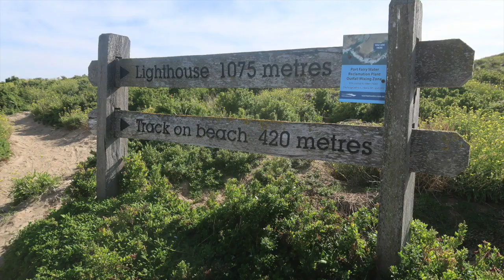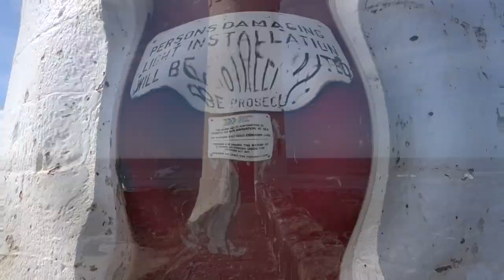GRiFFITH iSLAND WALK - PORT FAiRY - ViCTORiA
Griffiths Island, sometimes incorrectly spelled as Griffith Island or Griffitts Island, lies at the mouth of the Moyne River next to, and within the bounds of, the town of Port Fairy, in the Western District of the state of Victoria in Australia.
Visit Griffiths Island, with its colony of shearwater seabirds, winding pathways and the spectacular lighthouse at the eastern tip, is a great place to explore.

The island is about 1.5 kilometres  long and 0.8 kilometres  wide at its widest point.  It is bordered on its northern side by the Moyne River, which has been channeled between stone 'training walls' and provides easy access by sea to the port of Port Fairy. Originally a cluster of three separate islands – Goat, Rabbit and Griffiths – harbour works have consolidated them into a single island which protects the mouth of the Moyne and shelters Port Fairy Bay.

It is named after John Griffiths, an entrepreneur and merchant from Launceston in northern Tasmania.

From the mid 1830s until 1843 the island served as a base for a bay whaling station for Southern Right Whales, until the supply of whales was exhausted and the industry went into terminal decline. Some shipbuilding also took place during the 1840s. The abandoned whaling station buildings were later used until 1854 by Flora Dunlop, widow of Victorian politician Alexander Dunlop, as a ‘mission’ for young Aborigines. Because of its historic and archaeological significance, the island has been listed on the Victorian Heritage Register.

There is a large breeding colony of short-tailed shearwaters, locally known as ‘muttonbirds’, with an estimated 100,000 burrows (of which probably fewer than half are occupied during the September–April breeding season).

Griffiths Island has been reserved as public land since 30 April 1902 with Moyne Shire Council (formerly the Borough of Port Fairy) the Committee of Management since 11 June 1902.

MUSIC;

TITLE; Sunny
ARTIST: Ikson